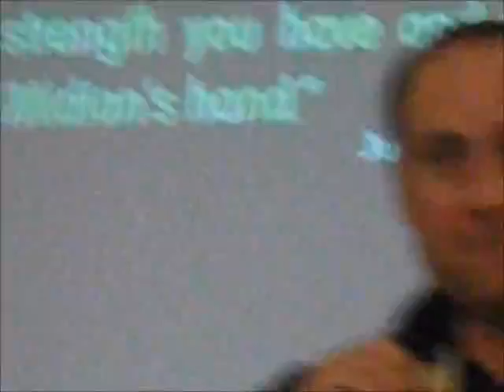Rabbi Brian Samuel speaking the message- Sat Apr 9, 2016 (Part 1)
This is part one of Rabbi Brian Samuel speaking the message during shabbat at Mishahn David today